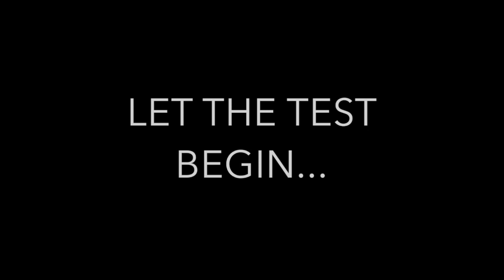CHEATING IN FRONT OF MY GIRLFRIEND'S BEST FRIEND *LOYALTY TEST GONE WRONG*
𝓑𝓮𝓼𝓽𝓲𝓮𝓼4𝓛𝓲𝓯𝓮

I"M BACK 𝓑𝓮𝓼𝓽𝓲𝓮𝓼!!! Better then ever!! I have so much content and ideas in store for you all!
If you haven't already, please

I appreciate all the love & support! 𝓑𝓮𝓼𝓽𝓲𝓮𝓼4𝓛𝓲𝓯𝓮

𝐑𝐄𝐍𝐍𝐘'𝐒 𝐈𝐆: @𝐑𝐄𝐍𝐍𝐍𝐍𝐘𝐘𝐘
𝑺𝑻𝑬𝑽𝑬𝑵'𝑺 𝑰𝑮: @𝒀𝟎𝑺𝑻𝑬𝑽𝑰𝑬
𝑱𝑨𝒀'𝑺 𝑰𝑮: @𝑱𝑨𝒀𝒁𝟒𝑫𝑨𝒁𝑬